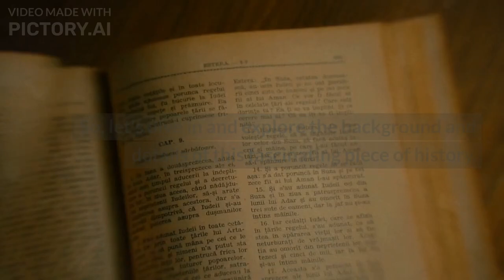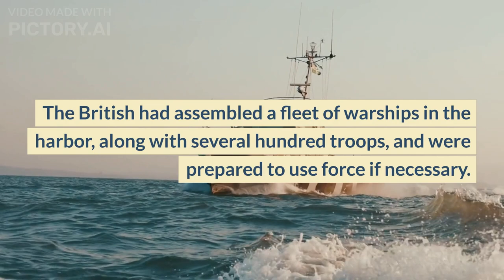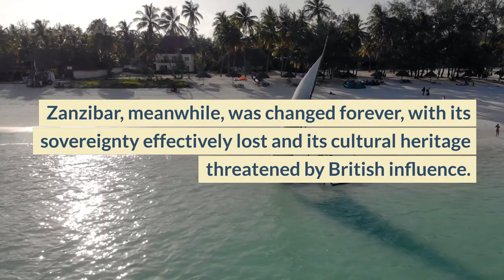The Shortest War in History: Britain vs Zanzibar in 1896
Learn about the fascinating story of the shortest war in history between Britain and Zanzibar in 1896. This video explores the background and details of this conflict, including the role of British imperialism and the rise of Sultan Khalid bin Barghash. With real facts and an entertaining approach, this video will keep you engaged and informed. Don't miss out on this unique piece of history - watch now! Keywords: shortest war in history, Zanzibar, British imperialism, Sultan Khalid bin Barghash, history, war, politics, social media.